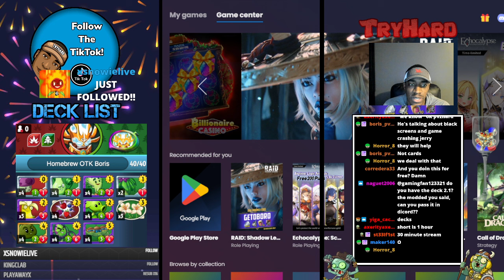PvZTryHard Twitch Vods #213 (1-9-2024)